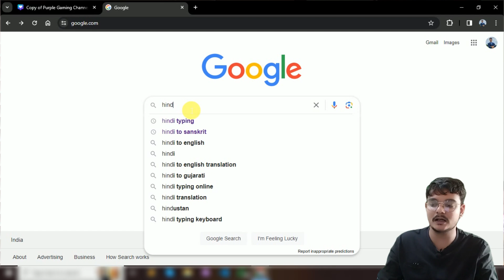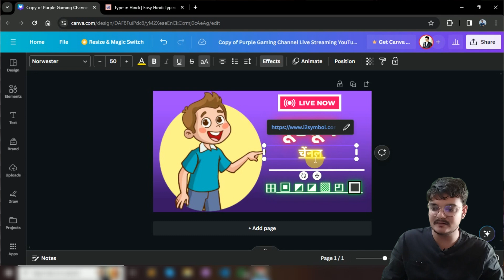How to write Hindi in Canva | Canva Me Hindi Kaise Likhe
How to write Hindi in Canva | Canva Me Hindi Kaise Likhe hindi canva n

☑️ Related Query:
How to Write Hindi in Adobe Premiere Pro,
Canva me Hindi Kaise Likhe,
How to write Hindi in Canva,
hindi typing,how to write hindi in canva,
canva tutorial, canva,
canva tutorial for beginners,
canva 2024, hindi,
hindi typing in canva,
how to type hindi in canva,
technicalhouse, technicalhouse88
Canva Hindi Writing Font Problem Solve,
yashdhameliya88, How to type hindi in canva,
how to write gujarati in canva,

✨ TECHNICAL HOUSE
✨ YASH DHAMELIYA (@yashdhameliya88 )